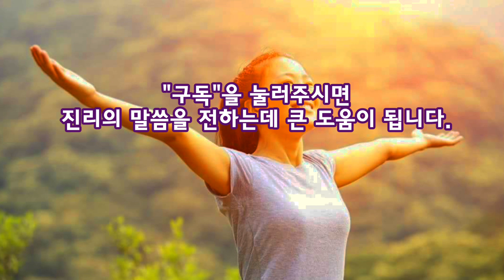[강추] 애굽왕 바로와 애굽의 신들에게 전능자께서 자신을 나는 여호와라고 말씀하신 이유는?(출12:12~14)_동탄명성교회 정병진목사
제목: 애굽왕 바로와 애굽의 신들에게 전능자께서 자신을 나는 여호와라고 말씀하신 이유는?(출12:12~14)

1. B.C.1446년경 모세에게 나타나신 하나님은 자신을 "나는 여호와라"고 말씀하시면서, 모세를 애굽왕 바로에게 보내 이스라엘 백성들로 하여금 광야로 나아가 절기를 지킬 수 있도록 해 달라고 요청할 것을 명령하십니다. 그런데 당시 이스라엘백성들은 애굽에서 노예생활을 하고 있었습니다. 적어도 300년이상은 그렇게 해온 것 같습니다. 그런데 난데 없이 한 사람이 나타나 여호와 하나님의 말씀을 전합니다. 이러한 요구를 애굽왕 바로의 입장에서 본다면, 모세의 요구는 바로에게 어떻게 들렸겠습니까?(출5:1~2)

2. 애굽왕 바로의 입장에서 볼 때, 모세의 요구는 어처구니없는 것이었을 것입니다. 왜냐하면 이스라엘은 애굽의 위대한 노동력(그것도 공짜로 부려먹는)인데 그것을 하지 않겠다고 선언한 것처럼 들렸기 때문입니다. 그런데 이러한 요구는 사실 모세의 요구가 아니라 하나님의 말씀을 모세가 바로에게 전한 것 뿐입니다. 그러니 바로는 "여호와가 누구이기에 내가 그의 목소를 듣고 이스라엘[백성]을 [내]보내겠느냐 나는 여호와를 알지 못하니 이스라엘을 보내지[도] 아니하리라(출5:2)"라고 말한 것은 당연한 일이었을 것입니다. 그때 바로는 이스라엘백성들이 더 쉬고 싶어서 핑계를 대고 있다고 판단하고는 그들에게 더 큰 노역을 시키고 말았습니다. 그러자 곧이어 하나님께서는 애굽왕 바로와 그리고 애굽의 신들을 심판하시겠다고 선언하셨습니다(출6;1). 그런데 하나님께서 이때 애굽왕 바로와 애굽의 신들을 심판하시겠다고(형벌을 주시겠다고) 선언하신 것은 그들이 무엇인가를 잘못 행했기 때문입니다. 그렇다면 애굽왕 바로와 애굽의 신들은 대체 무슨 죄를 지었던 것이었을까요?(출5:1,6:6, 12:12)

3. 얼핏 보기에 애굽왕 바로와 애굽의 신들은 무슨 잘못을 범한 것처럼 보이지 않습니다. 오히려 이스라엘 백성들이 일하기 싫어서 가서 자기들의 신에게 절기를 지키겠다고 핑계하는 것처럼 들릴 뿐입니다. 하지만 하나님께서는 분명하게 모세에게 이렇게 말하라고 하셨습니다. "내 백성을 보내라. 그러면 그들이 광야에서 내 앞에[서] 절기를 지킬 것(명절을 지킬 것)이니라(출5:1)" 하나님은 여기서 이스라엘 백성을 주관할 수 있는 주권이 애굽왕 바로나 애굽의 신들에게 결코 있지 아니하고, 하나님 당신에게 있다는 사실을 분명히 말하라고 말씀하신 것입니다. 이는 하나님께서 바로에게 "이스라엘 백성은 네 소유가 결코 아니다. 그들은 나의 백성들이다. 내 백성은 나의 소유이니만큼, 그들이 나에게 나아와서 나를 즐겁게 나를 섬기고 내 앞에서 명절을 지키는 것은 당연한 것이다. 그러나 만약 네가 내 백성을 내보내기를 거절한다면, 나는 너와 너의 신들을 심판하게 될 것이다"고 말씀하신 것입니다. 우리는 여기서 이스라엘백성을 비롯한 모든 인류가 과연 누구의 소유이며, 그들에 대한 주권이 누구에게 있는지를 분명하게 알 수 있어야 합니다. 특별히 이사야선지자는 이 부분에 대해서 분명하게 말해주었습니다. 그것은 무엇일까요?

4. 이사야선지자는 인류에 대한 하나님의 주권과 목적에 대해서 분명하게 말했습니다. 그것은 한 마디로 "인간을 비롯한 모든 만물은 내가 지었다. 그것은 나와 함께 한 자 없이 나 홀로 지었느니라(사44:24)"라고 말씀하신 것입니다. 그러니 이러한 사실은 무엇을 말해줍니까? "나 이외에 인간에게 대한 소유권이 전혀 없느니라"고 말씀하신 것입니다. 그리고 하나님께서는 "인간은 내가 나를 위하여 지었으며(사43:21), 내 영광을 위하여 지었고 만들었으며 창조했(사43:7)으니, 모든 인간들은 자신을 창조한 하나님을 섬기며 경배하는 것은 마땅히 일이다"고 말씀하신 것입니다. 그러기에 하나님께서는 "내가 받을 영광, 내가 누릴 찬송을 나는 결코 우상에게 줄 수 없다(사42:8)"고 말씀하셨습니다.

그런데 어느새부턴가 하나님의 말씀을 이루라고 창조된 천사들 중의 일부가 타락하여 하나님의 허락도 없이 인간세계로 내려와, 인간의 우두머리를 꼬드겨 인류를 지배할 능력과 권세를 그들에게 주면서 자신을 경배하도록 거래했던 것입니다. 그런 천사들 중의 하나가 바로 "애굽의 신들(출12:12)"입니다. 그러니 이러한 타락한 천사들로부터 능력과 권세를 받은 애굽왕 바로는 이스라엘민족을 노예처럼 부리며 살아왔습니다. 그러자 이제 비로소 주인이신 하나님께서 나타나서, "내 백성을 보내라"고 요구하셨습니다. 그리하여 애굽에 있는 이스라엘 백성들은 결코 바로의 백성이 아니라 하나님의 백성이라는 것을 분명히 하셨습니다.

그런데 과연 바로가 이스라엘백성을 내놓으려고 하지 않았습니다. 그는 여호와가 누군지를 잘 모르기 때문입니다. 그러자 하나님께서는 "내가 강한 손과 편 팔로서 너와 너의 신들을 심판할 것이다"고 선포하신 것입니다(출6:6, 12:12). 안 내 놓으면 강제로라도 시행하겠다는 것입니다. 그런데 이러한 사실을 애굽왕 바로와  애굽의 타락한 천사들의 입장에서 본다면, 그것은 하나님께서 그들을 심판하시겠다는 선언과도 같은 것입니다. 그리고나서 하나님께서는 당신자신을 "나는 여호와니라(출6:2~6~8,12:12)"고 말씀하셨습니다. 이것은 하나님께서 "나는 내 백성을 함부로 하는 자들 곧 내 백성을 노예로 삼고 부리는 자들을 가만 두지 않을 것이며 그들을 반드시 심판할 것이다"고 말씀하신 것입니다. 그분이 곧 심판주이기 때문입니다. 그렇다면, 애굽의 입장에서 여호와이신 하나님은 심판주이시겠지만, 이스라엘의 입장에서 보면 여호와 하나님은 어떤 분이라고 말할 수 있습니까?(출6:6~7)

5. 애굽의 입장에서 여호와는 심판주이지만, 이스라엘의 입장에서 보면 그분은 구원자요 구세주이십니다. "나는 여호와라 내가 애굽 사람의 무건은 짐 밑에서 너희를 빼내며, 그들의 노역에서 너희를 건지며, 편 팔과 여러  큰 심판들로서 너희를 속량하여 너희를 내 백성으로 삼고(취하고), 나는 너희의 하나님이 되리니, 나는 애굽사람의 무거운 짐 밑에서 너희를 빼낸 너희의 하나님 여호와인 줄 너희(이스라엘)가 알지라(출6:6~7)"고 말씀하셨기 때문입니다. 그러므로 모세에게 나타나셨던 하나님 곧 아브라함과 이삭과 야곱의 하나님이셨던 그분께서 당신 자신을 "나는 여호와니라"라고 말씀하셨다는 사실은 첫째로, 그분은 스스로 계신 자존자라는 뜻이며, 둘째, 그분은 모든 것을 있게 만드는 전능자라는 뜻입니다. 그리고 셋째, 그분은 구원자라는 뜻이며, 넷째 그분은 심판주라는 뜻인 것입니다. 첫째와 둘째는 모든 사람에게 통용되는 진리이겠지만, 셋째와 넷째는 그분을 어떻게 반응하느냐에 따라 달라지는 것입니다. 어떤 면에서 그분은 구원자가 되시지만 어떤 면에서 그분은 심판주도 되시기 때문입니다. 그러므로 지금도 하나님의 가장 아름다운 작품인 인간을 노예처럼 부리며 인권을 유린하고 있는 체제나 사람들은 반드시 하나님으로부터 심판을 받게 될 것입니다(적어도 죽을 때에 심판받을 것입니다). 그리고 하나님의 창조의 법칙을 무시하고 반대하는 법률조항을 만들어 공포하고 기독교를 박멸하려는 시도는 반드시 하나님으로부터 심판을 받게 될 것입니다.

2018년 10월 4일(목)
정병진목사